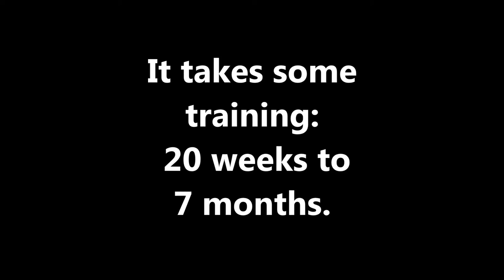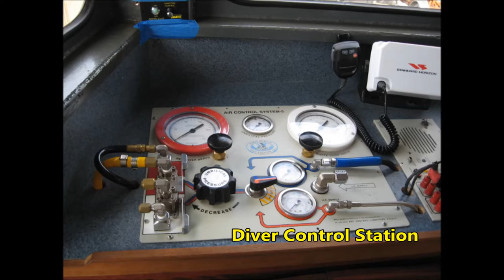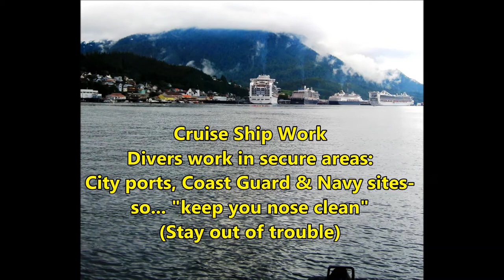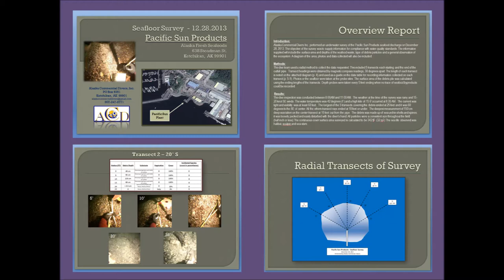Commercial Diving in SE Alaska for Kayhi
Commercial Diving in SE Alaska - Movie to show SE Students at Ketchikan High School on Alaska Construction Career Day 2015.  Created with Windows Movie Maker.  Music by Sarah Jarosz.